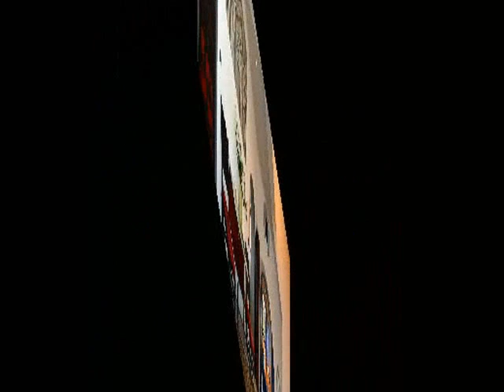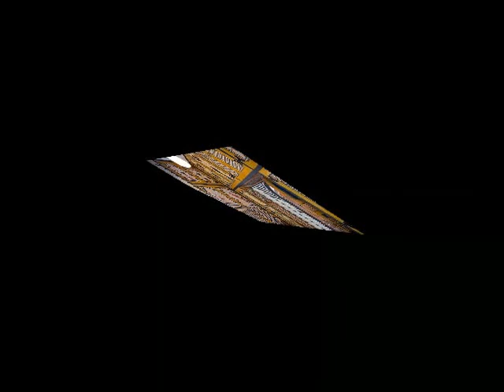LES COLOMBIERES - FERDINAND BAC - MENTON - Sorties Media Presse - © Brigitte Lachaud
Le domaine « Les Colombières », luxueuse propriété du XXème siècle située dans les Alpes-Maritimes, est mis aux enchères par l'agence Côte d'Azur Sotheby's International Realty. Coup de projecteur sur cette prestigieuse demeure construite par le petit-neveu de Napoléon.